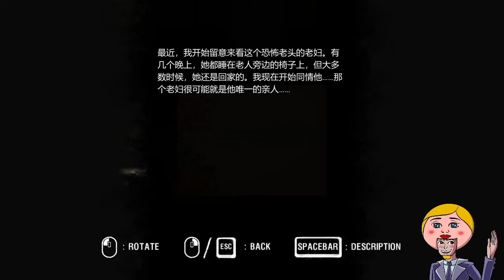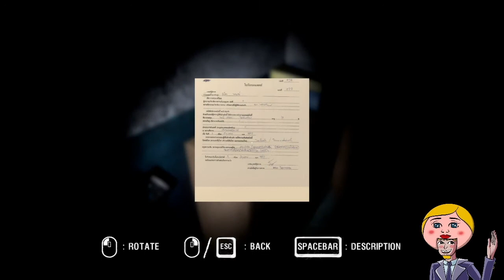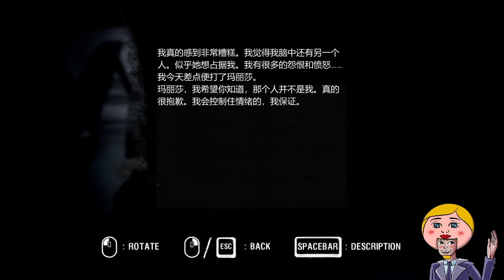游戏录播 Araya 4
公众号：植物椿的配音世界